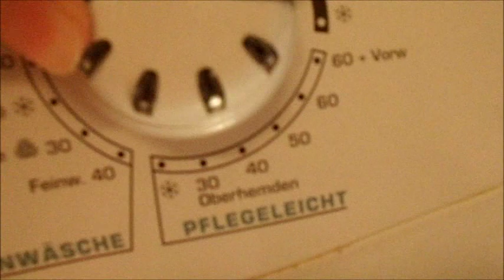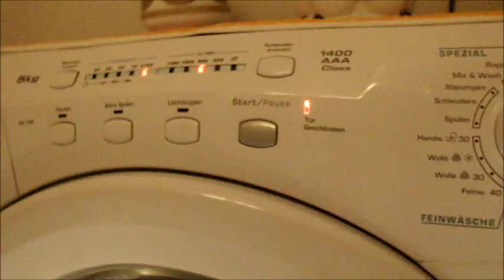Candy GrandÓ AAA CLASS GO145 Waschmaschine